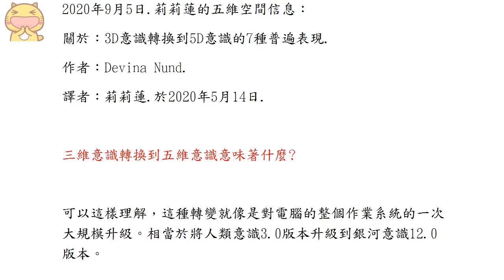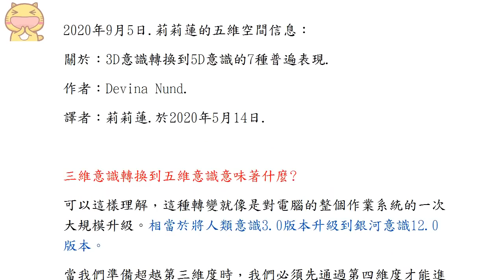靈訊信息【莉莉蓮的五維空間】3D意識轉換到5D意識的7種普遍表現；關於 你開始生活在第五維度的7個跡象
莉莉蓮的五維空間信息：
關於：3D意識轉換到5D意識的7種普遍表現
0:00 影片開頭
三維意識轉換到五維意識意味著什麼?